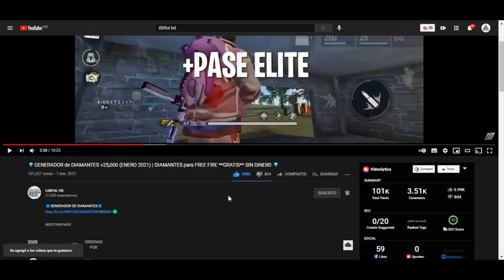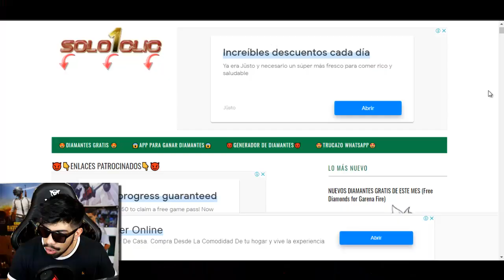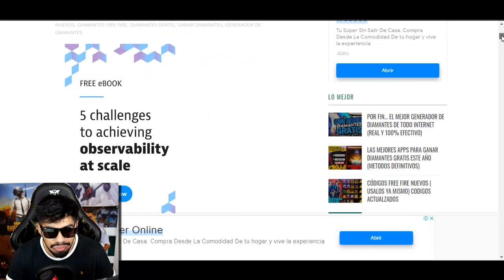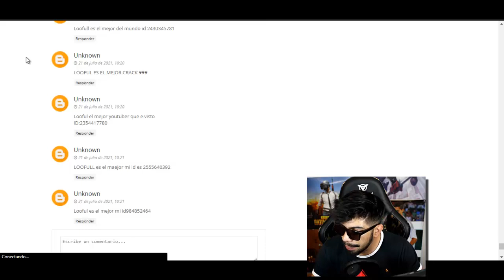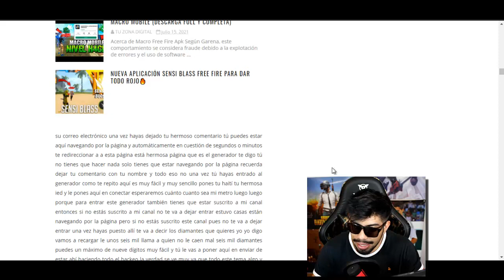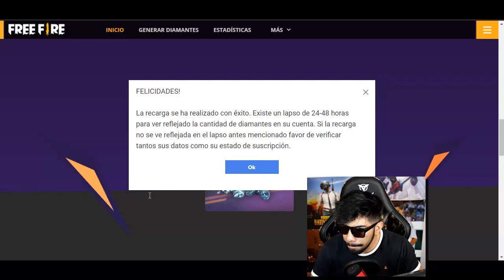💎GENERADOR de DIAMANTES SIN VERIFICACIÓN (SEPTIEMBRE) | DIAMANTES para FREE FIRE **GRATIS**💎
ESPERO TE HAYA GUSTADO ESTE VIDEO DE: 💎GENERADOR de DIAMANTES SIN VERIFICACIÓN  (SEPTIEMBRE) | DIAMANTES para FREE FIRE **GRATIS**💎

FOOD-A4W5WY